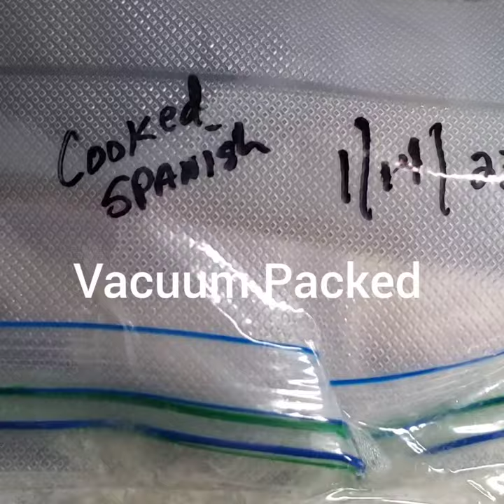HOW TO COOK SPANISH MACKEREL!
WHEN THE BOYS GO FISHING AND BRING HOME THIS MUCH FISH, THIS IS WHAT WE DO!